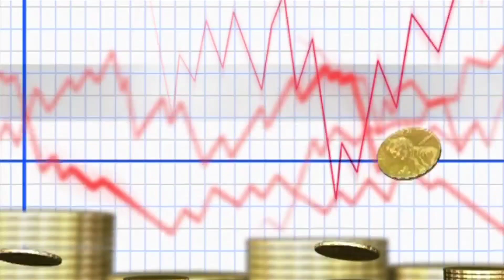மீண்டும் சரிந்த தங்கம் விலை???! | GOLD RATE TODAY | 21.11.2023 | SILVER RATE | 22 CARAT GOLD RATE